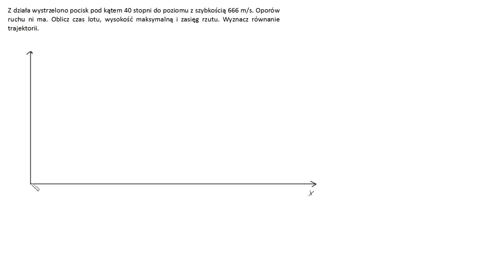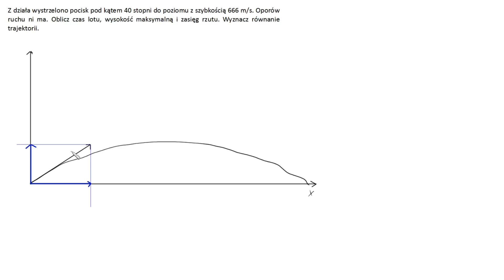460. Rzut ukośny (teoria) (bez cenzury)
⚡ ZRÓB SOBIE DOBRZE (i innym też)
    Wszystkie moje filmy (publiczne i niepubliczne) udostępniam w podzięce za wsparcie tu i na Patronite. Z nimi 80%+ z matury jest pewne. A i na studiach lżej.
    Naturalnei wszystkie pieniądze z Waszego wsparcia rzucam na odsuwanie w czasie katastrofy klimatycznej.
Opcje robienia dobrze sobie i innym:
✅Patronite
Wszystkie filmy ułożone w logicznej kolejności, kurs do matury, niedzielne wieczorki towarzyskie, Discord, konkursy z nagrodami książkowymi i inne takie:
Natychmiastowy dostęp do filmów niepublicznych oraz nagrań kursu i patostreamów z trwającego sezonu:
✅Wren
Linki, z którym miesiąc darmo na robienie biowęgla, rozsypytanie bazaltu po polu, sadzenie drzew i inne takie atrakcje:
✅One Tree Planted:
Linki dające drugie drzewo za friko:
✅Climeworks (drogo):
Zaklęcie na zamianę gazu w skałę 10% taniej:
✅Crypto:
➡Solana (SOL): 24AYuCtu7u3FmwwWGB7qpWkQ4UVPBSfnXzgwxBv7m17c
➡Polkadot (DOT): 1t1yGkJAyM9UpnZNzbzhqnWANc6w5b4d3n13GpNhWxqkTV2
➡Ethereum (ETH): 0xdC7Db808C8Bb978512d803461F25b1A24D7F4Ae6
➡Cosmos (ATOM): cosmos1ejmqanfvg3z5dkcz2hkgsez73nppx33hlpdz2l
➡Cardano (ADA): addr1q8kgnh22h5r2nk6e6hf32e7z6z6wdrlksxed7n33m6a6qphv38w540gx48d4n4wnz4nu9595u68ldqdjma8rrh4m5qrqus0jvy
✅Reprezentuję biedę
Like, sub, pozerkaj reklamy, napisz komentarz dla zasięgów, poleć komuś.
Dzięki!

⚡ WARSZTAT PRACY
Energia: odnawialna (słońce i wiatr; nawet w bezwietrzne noce).
Sprzęt: używany.
Oprogramowanie: OpenSource.
Rekuperator: porządny, odzysk 94% energii.

⚡ CZEMU ROBIĘ, CO ROBIĘ
     IPCC mówi, że jest bardzo źle, żeby nie powiedzieć tragicznie. Jeśli politycy nadal będą mieć wywalone na stanowisko nauki i dobro przyszłych pokoleń, to będzie dużo gorzej. Żeby z przerażenia nie ochujeć, działam jak mogę. Na przykład cały hajs ze wsparcia przeznaczam na ograniczanie emisji CO2 i wyciąganie z atmosfery tego, który wyemitowany już został. (Tak, wiem, że gwałtowna zmiana klimatu nie jest problemem, tylko objawem problemu, no ale to jak z gorączką - wypada jakoś zbić.)
     Filmy na YT wrzucam między innymi z myślą o daniu szansy tym dzieciom, które potrzebują pomocy, a na korepetycje ich nie stać. Jakoś głupio byłoby uploadować filmy z myślą o przyszłości dzieci i jednocześnie pozostawać biernym wobec czegoś, co na przyszłość dzieci może wpłynąć o wiele bardziej destruktywnie niż kibel z fizyki. I to jest drugi powód, dla którego cały hajs przeznaczam na spowalnianie zmiany klimatu.

⚡ KURSY
KURSY przygotowujące do matury z fizyki:
(mało zajęć, dla wspieraczy darmo)

⚡ O ZADANIU
Zakres: 4    |    Trudność: 1,7    |    Przypierdalalność: 0   |     Źródło: Szatan
Legenda:
◆Zakres* (poziom, etap edukacyjny, zwał jak zwał):
     0 - co jest przed podstawówką?
     1 - podstawówka,
     2 - średnia podstawa,
     3 - średnia rozszerzenie,
     4 - studia entry level (pochodne i całki, coś jak Resnick),
     5 - studia.
(*wg podstawy programowej obowiązującej do matury 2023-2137)
◆Trudność*:
     0 - pokoloruj obrazek,
     1 - podstaw do wzoru ,
     2 - normalne (~matura level, jeśli zakres to średnia rozszerzona),
     3 - trza trochę pomyśleć (trudne raczej),
     4 - bardzo trudne,
     5 - olympjada albo inny kosmos.
     (*podana z uwzględnieniem poziomu, tzn. to samo zadanie może mieć trudność 5 w podstawówce i trudność 2 na rozszerzeniu szkoły średniej)
◆ Przypierdalalność:
      0 - żadna (że pomimo szczerych chęci nie mogę się przyczepić:(,
      1 - symboliczna (formalista zaraz po wynurzeniu z formaliny może się przyczepić),
      2 - umiarkowana (np. lekko dwuznaczna treść, przeszkodniczy obrazek),
      3 - duża (np. błąd w treści, mocno dwuznaczna treść, błąd w odpowiedziach),
      4 - ja pi***ole (błędy, treść wewnętrznie sprzeczna),
      5 - paragraf (tu się odbył gwałt na fizyce, to powinno być karalne).

//metadata//
/k_4600 Rzut ukośny (teoria) zYT/